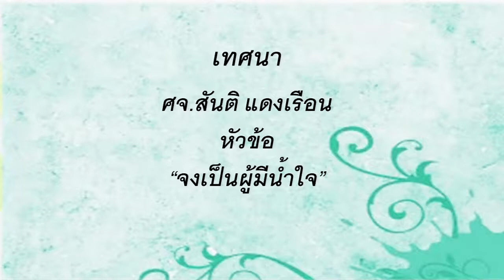เทศนา ภาคบ่าย 2017-05-14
เทศนาประจำการนมัสการภาคบ่าย 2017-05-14
"จงเป็นผู้มีน้ำใจ"
โดย ศจ.สันติ แดงเรือน